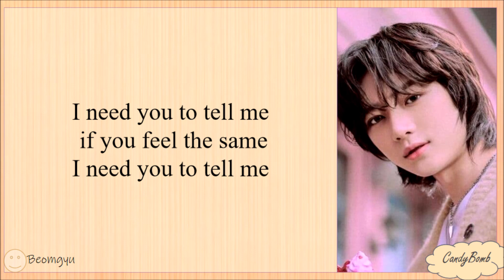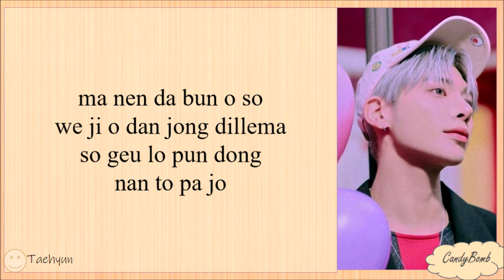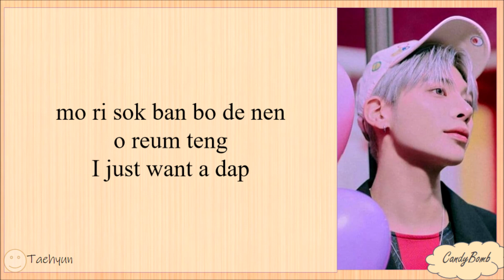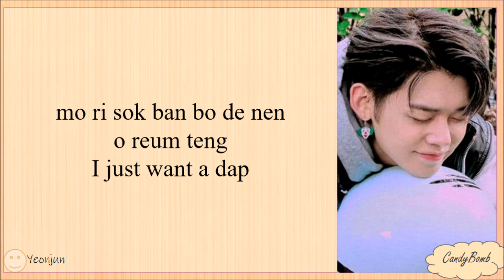TXT 'WHAT IF I HAD BEEN THAT PUMA' EASY LYRICS